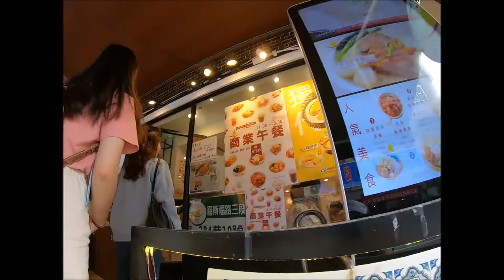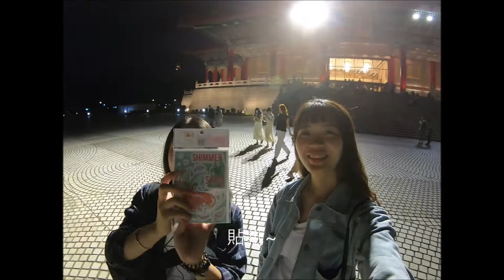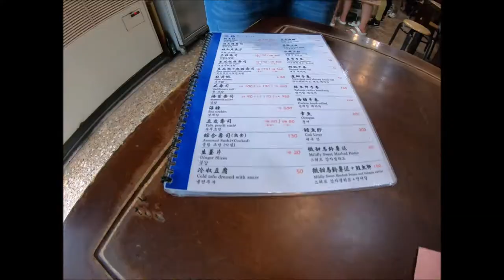20190706 小美人魚交響樂vlog